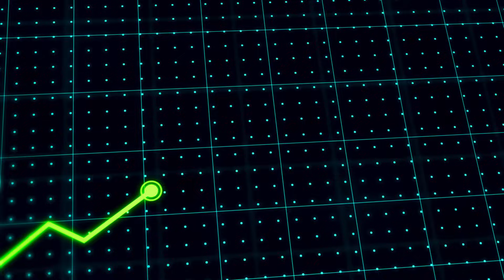TradeTrust Podcast Ep 4 (Trailer) – Global Trade Digitalisation from a Blockchain Technology POV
A podcast series launched by IMDA’s TradeTrust featuring Thought Leaders’ views and opinions on Trade Digitalisation. Experts from the industry were invited to cover a diverse range of perspectives on the topic. This episode of the podcast discusses the challenges of blockchain technology and Stability’s solution of creating a cryptoless, tokenless, and feeless public blockchain tailored for the industry.

Special guest: STABILITY (Juliun Brabon, CEO and Klay Nichol, COO)